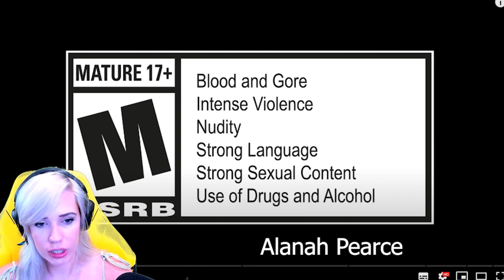Fans Reacting to Cyberpunk 2077 Night City Wire Episode 3. September 2020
For more reactions videos, keep it here on The Game Show.

cyberpunk 2077 character creator
cyberpunk 2077 night city wire
cyberpunk 2077 news
cyberpunk 2077 keanu reeves
cyberpunk 2077 gangs
cyberpunk 2077 reaction
cyberpunk 2077 anime
cyberpunk 2077 announcement
cyberpunk 2077 alanah
cyberpunk 2077 adam smasher
cyberpunk 2077 all weapons
cyberpunk 2077 asmr
cyberpunk 2077 arasaka
cyberpunk 2077 analysis
cyberpunk 2077 braindance
cyberpunk 2077 before you buy
cyberpunk 2077 book
cyberpunk 2077 builds
cyberpunk 2077 bullets
cyberpunk 2077 badlands
cyberpunk 2077 backstory
cyberpunk 2077 breathtaking mix
cyberpunk 2077 character creation
cyberpunk 2077 classes
cyberpunk 2077 corporate class
cyberpunk 2077 cinematic trailer
cyberpunk 2077 controller
cyberpunk 2077 character creator genital customization
cyberpunk 2077 combat
cyberpunk 2077 c'est quoi
cyberpunk 2077 delayed
cyberpunk 2077 driving
cyberpunk 2077 delayed again
cyberpunk 2077 deep dive reaction